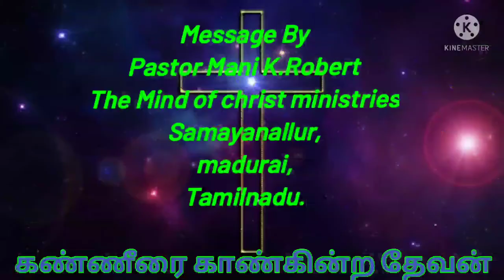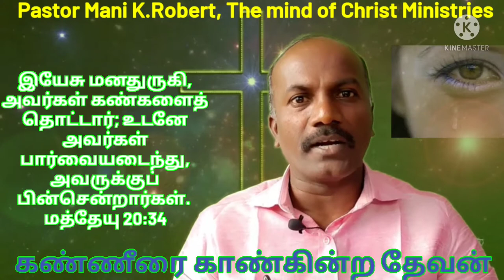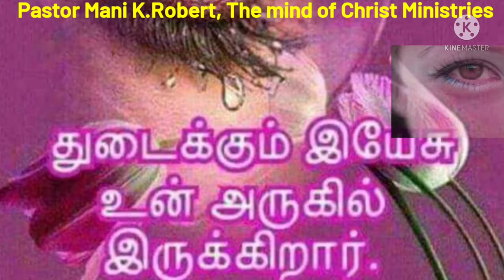கண்ணீரை காண்கின்ற தேவன்/தமிழ் கிறிஸ்தவ செய்திகள்tamilchristianmessage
இறை வார்த்தை ஆக்கம் :

Pastor Mani k.Robert,
The mind of christ ministries,
Samayanallur, Madurai.

JesusLeads